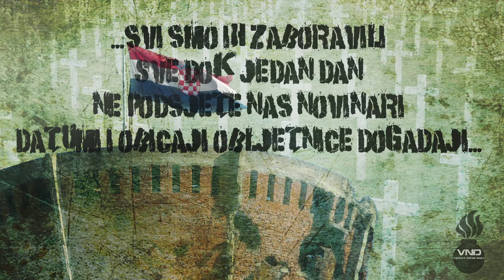VOJNICI NOVOG DOBA - ZABORAVLJENI HEROJI (OFFICIAL AUDIO)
Pjesma je posvećena svim hrvatskim braniteljima i snimljena u znak pune i bezrezervne podrške hrvatskim braniteljima u Savskoj 66. Nismo Vas zaboravili. Hrvatska mladost.

100% ZA HRVATSKU

Tekst i Vokal: Dinko Bošnjak (Vojnici Novog Doba), Dinko Ledić-Purić (Vojnici Novog Doba)
Glazba i Aranžman: Filip Tkalčić Dust
Snimanje, Mix i Mastering: Alen Mujkanović (Vojnici Novog Doba) u Andrei Music Studiju u sklopu MPA Škole Glazbene Produkcije
Izrada Videa: Matijas Knežević, Suzana Knežević, Ivan Pustaj (Foto Studio Duga)

Riječi pjesme

Dinko Bošnjak:
Sve se više čuju tupi otkucaji sata
Ostavljen je vojnik sam usred pakla
A davno prije rata usred mira i tišine
On je jednom bi dječak ličkog PONOSA I DIKE

Tko je tada znao? Pa bili su još mladi
Kažu bit će rata, idemo ju branit
Hrvat uz Hrvata oni ponosno su stali
Mladi momci ljudine za Domovinu pali

Njihova se lica nikad neće vratit
A slomljene će majke grobove im tražit
Dok ostavljena djeca sa slike će ih pamtit
A Vlada ih prozivat i tako ih dokrajčit

Nije samo Vlada, svi smo ih zaboravili
Sve dok jedan dan ne podsjete nas novinari
Datumi i običaji obljetnice događaji
I ratni profiteri koji usude se obraćati NJIMA

Dinko Bošnjak:
Vitezovi hrvatski, ratnici vojničine
Vraćaju se kući zaboraviti ISTINE
Jer ono što su vdjeli to nitko ne bi smio
Zato i ne pričaju o tom niti se smiju

Dok sa druge strane oni smiju se i pričaju
Daju lažna obećanja pa na kraju izdaju
Političari kukavice, lopovi i ubojice
Današnji heroji koji jebene su ulizice

Država je slučajna? A rat je bio film
I nitko nije poginuo oprostili smo im svi
E ne svi! Jer žrtva nisi ti
Tko je pitao majku kojoj se nije vratio sin?

Nije ga našla i još traga za njim
A vi ste pičke povukle lulu mira sa kim?
Baš sa njim jučer neprijatelji, a danas tim
Niti ljudi nit' Hrvati ma sramite se svi

Dinko Ledić-Purić:
I dok svijeće griju duše uzdignutih Heroja
Molimo za drage ljude pred zidom plača i bola
U tišini s njima, divimo se srcima Vojnika
Slika je jača od svih briga

Ponosni na hrabro djelo velikih junaka
Stisnuti za ruke stoje Hrvat do Hrvata
Tata prenosi sinu u ovu posebnu večer
Otajstvo slobodne zemlje, obitelj njezin je temelj

Vjeruj da nikad ne spava, zlo drži ih na nišanu
No sve laži svijeta su nula za jednu Istinu
Podcijenili bi mlade i branitelje MA NEMOJ
Djeca najbolje znaju Ante Gotovina je Heroj

I boli me kad čujem uzalud smo se borili
... Hrvatsku ste izborili, ostvarili ste nam snove
Stajući na branik Domovine svoje
AKO NISMO MI LJUDI, BOG ĆE PROSLAVIT' HEROJE

TIGROVI GROMOVI ORLOVI KUNE
PAUCI SOKOLOVI VUKOVI PUME

Iz tuge i boli niknut' će cvijeće
I nikada Narod zaboravit' neće
VUKOVAR

Dinko Bošnjak:
Zlo se nije povuklo u zasjedi ih čeka
Nitko nije mislio da će morat ispočetka
Nisu ni znali da će morat protiv svojih
Da za najgoreg se neprijatelja on u stvari bori

Da su njegovi heroji sad na stupu srama
Da su prijatelji uzaludno umrli zbog para
A ne za Hrvatsku! U koju su vjerovali
Danas u njih sumnjaju i govore mu odlazi

Vrati penziju, nisi ju zaslužio
On je ostao bez noge ti mu ruku nisi pružio
On je ostao bez svega, a ti njemu nema beda?!?!
Jer sve ce doći na svoje, ali prekasno jelda?

Koliko se vojnika samo poslije rata ubilo?
Koliko danas pati, a pripisuju mu ludlilo?
Koliko samo ljudi mu se nije ni usudilo?
Reći mu HVALA JER JE HEROJ TO ZASLUŽIO